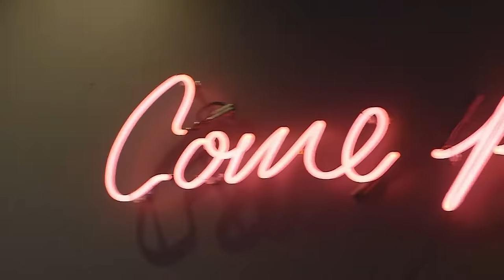SPIN San Francisco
SPiN San Francisco celebrated it's Grand Opening Party on Thursday May 11th with hosts Instagram celebrity The Fat Jewish & tech titan guru Justin Kan.

Capture shots of matches between the hosts, Soo Yeon Lee and local Olympian Lily Zhang, a special performance by beatboxer champion Terry "KRNFX" Lim!

Check out this 12,000 sq feet location in soma district boasting 17 ping pong tables, full service bar a private room, outside patio and much more...

Artists include Shepard Fairey, Stikki Peaches, David Flores, Pemex, Rpes & TiU.

Film by Mitch Nasser.